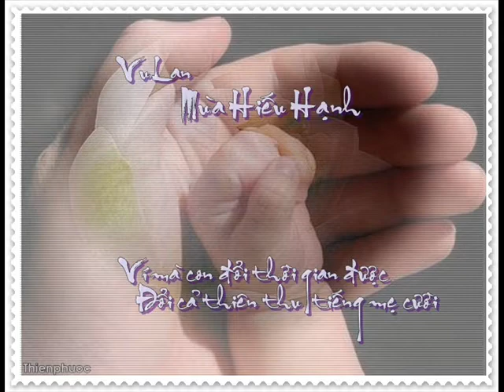GAP ME TRONG MO - THUY CHI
Kính Mừng Đại Lễ Vu Lan Mùa Hiếu Hạnh Năm 2013 - PL.2557